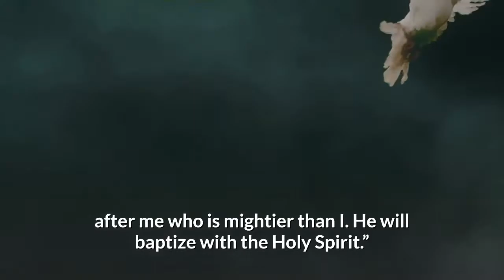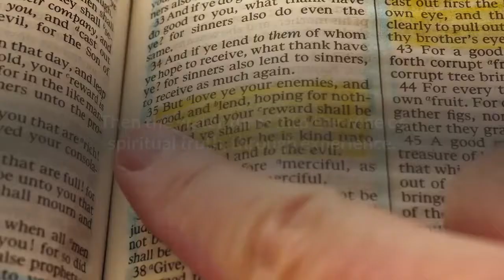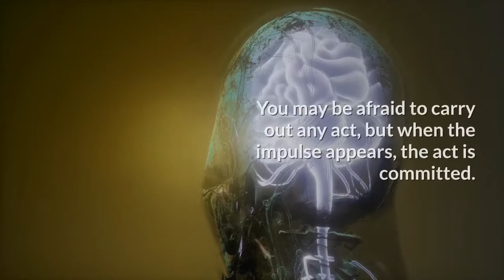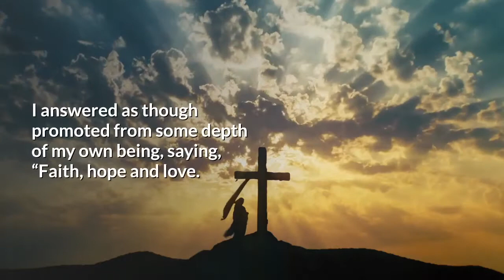Secret Scriptures Teachings unlock your Law of Attraction Manifest Success (PT1) | Neville Goddard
Find out the truth from the hidden teachings of the Bible. Get rid of your misconceptions through this Neville Goddard motivational video.
See your manifestations come alive by this Neville Goddard Meditation (contains a meditation audio track to help you enter into the silence during and after Neville's message).

🎧:Includes 432hz track for deep meditation 🧘 - Works best when listened with headphones, just before bedtime. 🛌

If truth could ever be told so that it is understood, it will be believed. It is my hope that I can make the truth of scripture so understandable you will believe it. But whether you do or not, one day you will; for scripture will fulfill itself in you and then you will understand it perfectly.
Scripture speaks of two baptisms, baptism with the water of repentance, and baptism with the Holy Spirit. Paul tells us: "I baptize with the water of repentance, but there will come one after me who is mightier than I. He will baptize with the Holy Spirit."
Now, repentance means a radical change of attitude towards life. If you change your thinking, and things in your outer world change, then you have been baptized with the water of repentance.

⛰:This new Life Explorist series brings you weekly motivations to improve your life. Link to the series

💥: New Videos every week from Neville Goddard, Napoleon Hill, Paramahansa Yogananda, Joseph Murphy, Charles F. Haanel, Abraham Hicks, Sadhguru, Jesus Christ, Ra Law of One and much more; everything is connected, listen and only accept to what resonates deep into your soul.

🎥 Video Credits: Video footages licenced through Videoblocks and CC-BY

Follow Life Explorist on Instagram : @TheLifeExplorist

Find out who you really are and rediscover who Jesus Really is only based on The Bible’s secret teachings decrypted by Neville Goddard. This Manifestation technique is based on discovering the true meaning of the term I Am which is the basis of the Law of Attraction as portrayed The Secret we are also uploading Manifest Audiobook. To help you understand his teachings, we also upload similar topics from Dr. Joe Dispenza, Abraham Hicks, Sadhguru and many others to illustrate the fact.